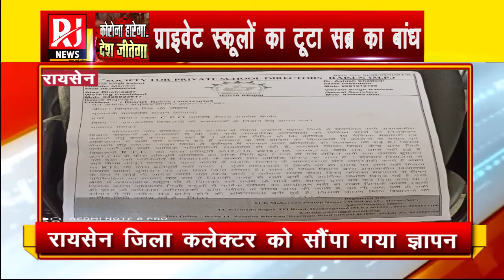रायसेन : लाक डाउन मे मंदी की मार झेल रहे प्राइवेट स्कूल संचालकों का सब्र का बांध टूट गया | RJ News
रायसेन : लाक डाउन मे मंदी की मार झेल रहे प्राइवेट स्कूल संचालकों का आज सब्र का बांध टूट गया | RJ News